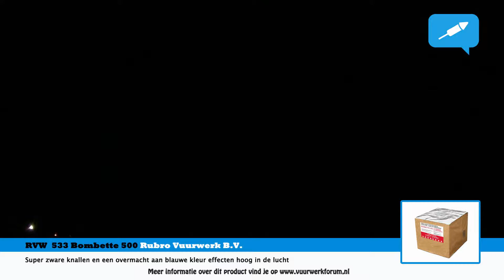Bombette 500 | Rubro Vuurwerk